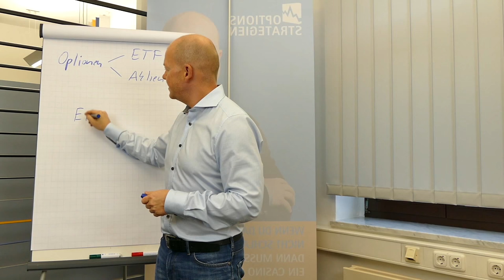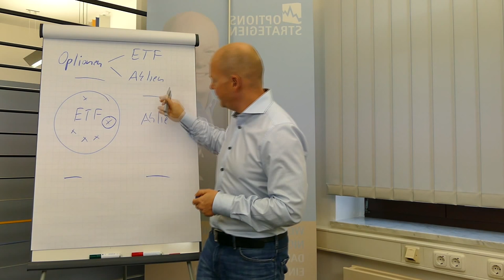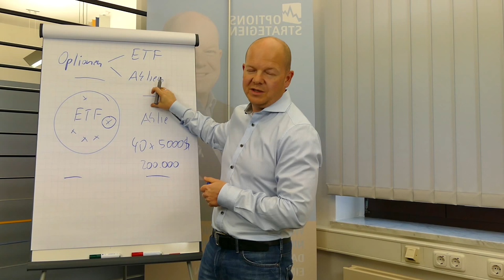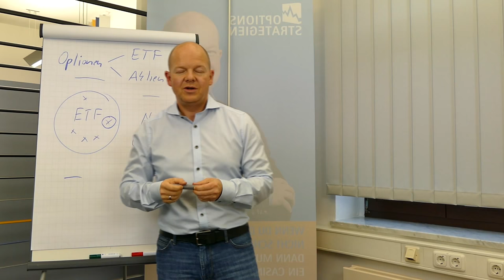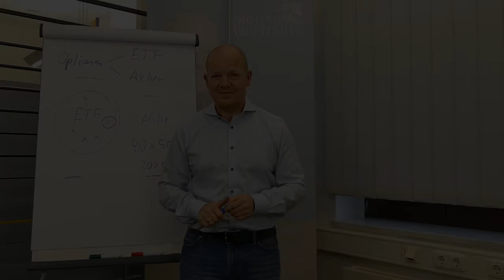Optionen auf Aktien oder ETF's - Was ist besser? // optionsstrategien.com